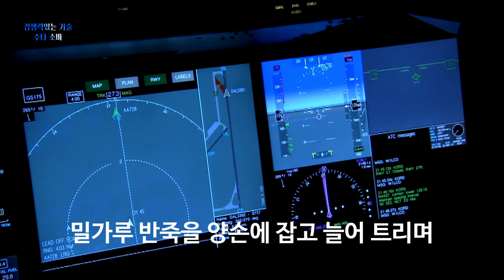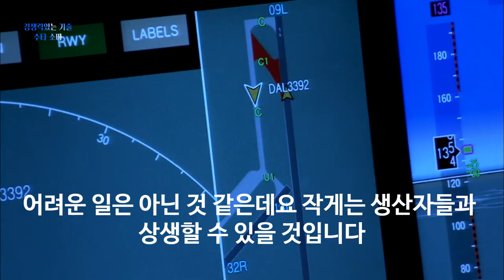자영업자의 윤리적인 생활